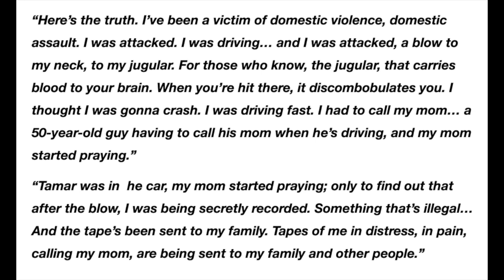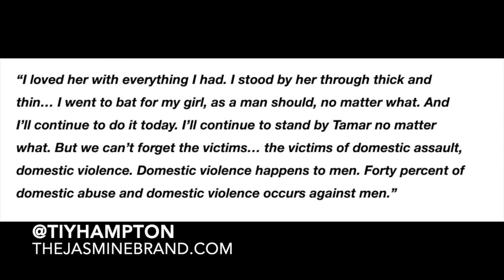Tamar Braxton’s Fiancé David Adefeso Claims She Hit Him: I Was Attacked, Says He Still Loves Singer